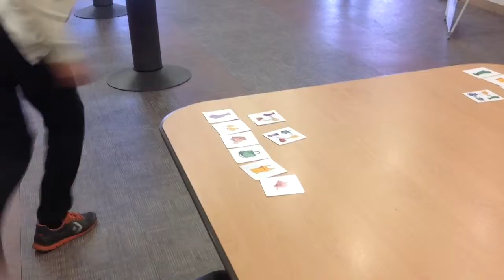SoldOut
Game introduction of SoldOut